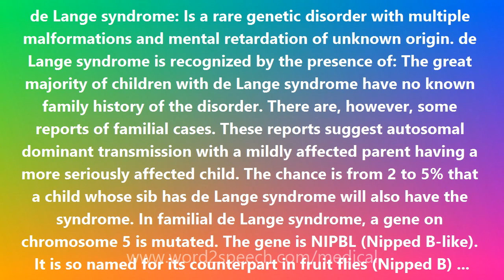De Lange syndrome - Medical Definition and Pronunciation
Title: De Lange syndrome

de Lange syndrome: Is a rare genetic disorder with multiple malformations and mental retardation of unknown origin. de Lange syndrome is recognized by the presence of: The great majority of children with de Lange syndrome have no known family history of the disorder. There are, however, some reports of familial cases. These reports suggest autosomal dominant transmission with a mildly affected parent having a more seriously affected child. The chance is from 2 to 5% that a child whose sib has de Lange syndrome will also have the syndrome. In familial de Lange syndrome, a gene on chromosome 5 is mutated. The gene is NIPBL (Nipped B-like). It is so named for its counterpart in fruit flies (Nipped B) which look to have a small nip taken out of their wings. In both fruit flies and human beings, the gene appears to be involved in the very early stages of embryonic development. NIPBL contains the information needed to make a protein that helps to switch on a number of other genes. The syndrome is named for a Dutch physician, de Lange (whose first name was Cornelia). She was professor of pediatrics in Amsterdam. In 1933, Dr. de Lange reported 2 infant girls with mental deficiency and other features now associated with the syndrome.